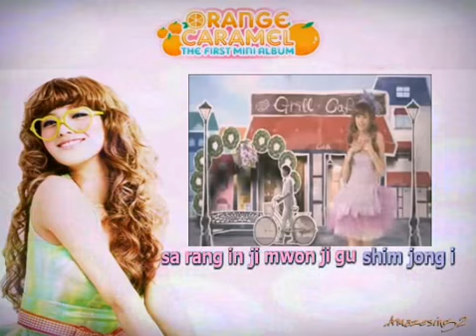@a2[Sing-along] "Magic Girl" (Orange Caramel) [MV + Easy Rom Lyrics]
Artist: Orange Caramel
Song: Magic Girl 마법소녀
Comment: Re-uploaded this sing-along to give way to new format.

You're on Amazesing's 2nd Channel

@LYRICS: The lyrics maybe 100% wrong, but we make sure once you sing with it, it will sound 100% right.. These videos are for free, pls appreciate them and Enjoy. Haters and Bashers will all be blocked.

@Amazesing Simple Romanji (EXCLUSIVE)
(Please Credit Us if Gonna be Used)

hil kum hil kum nal bo nun no
nu ni da ra bo ri ge so
o tok he o tok he,
bu ku bu ku bu ku rop ge
tu ro jo ra cho da bo myon

ne ga gu rok he na
ye pu ni ol ma man kum
na rul jo wa ha ni
ha nu re tun byol man kum
ba de ye so gu man kum
kwak chan nu ki min go ni

nan mo la nan mo la
chon bon man bon
mal he jwo do mo la mo la
sa rang in ji mwon ji gu shim jong i
mi chil du shi gung gum e
so ran e so ran e ne ga su me
bu lan du shi so ran e jo
che gim jo che gim jo nal che gim jo
nal i rok he man dun no

ma lang ma lang ne ip su ri
ja li gat da mal he ni na
sal gum sal gum da ga o myo
ki su ha ja jo la de myon

o jom i rok he tak mat chu ni
ne ga mwol won ha go ba ra nun ji
ma chi ma bop sa ga chi
yo su rul bu rin du shi
nal jwi go hun du nun no

pa jon na bwa
dal kom han no ye ham jong e
ju go do ju go do mot bo so na
nan i jen i yo ja ya
no re bu lo nol bu ru myon
se cho rom na ra wa nal a na jwo
sa rang he sok sa gyo jwo